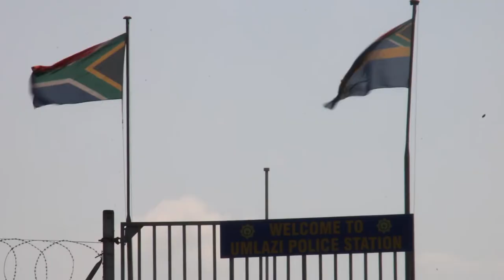ILIba ( The grave) S2 Eps6 - What a wrongful arrest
Ngqondo got the blessing and shocking news after a wrongful arrest.